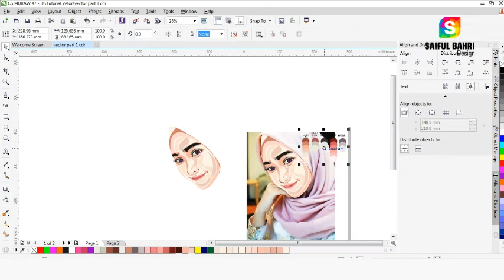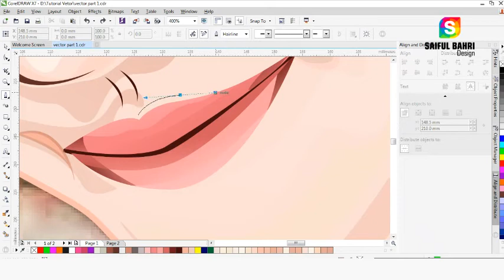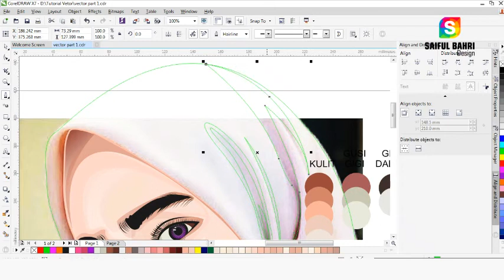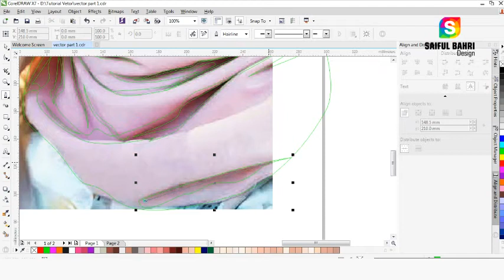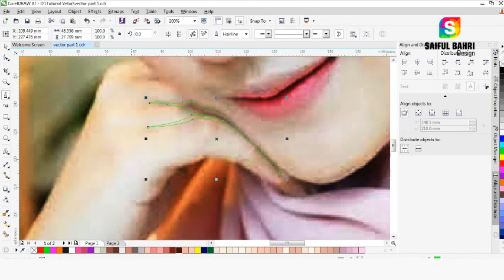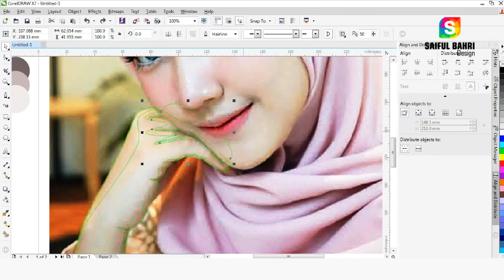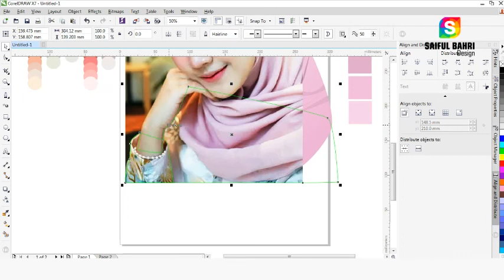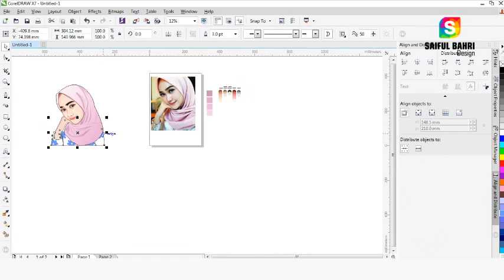🔴 Tutorial Desain Vector Part 4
Vector adalah gambar yang terbuat dari beberapa titik dan garis (poligon), kombinasi gambar jenis ini melalui proses rumus matematika khusus dalam pembuatan gambar. Setiap alur vector dapat dengan mudah ditambah atribut untuk membuat berbagai bentuk yang diinginkan. Vector juga dapat ditambahkan dan menghilangkan atribut seperti ketebalan garis, warna, warna isi, nodes dan lainnya.